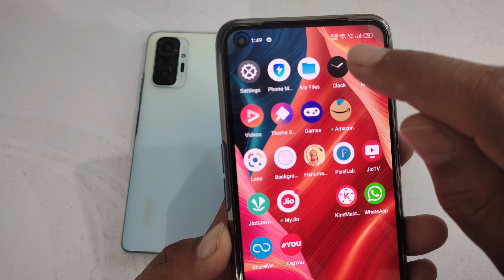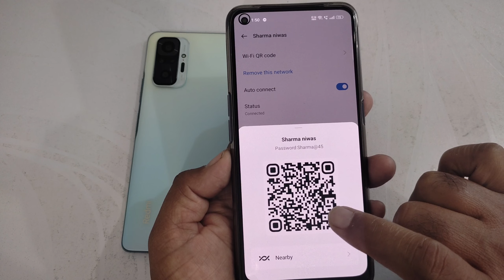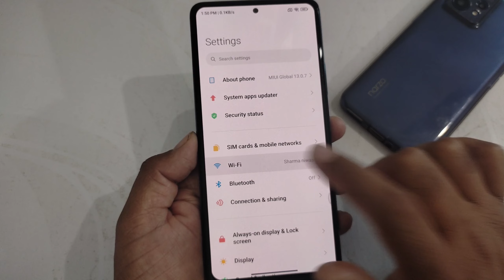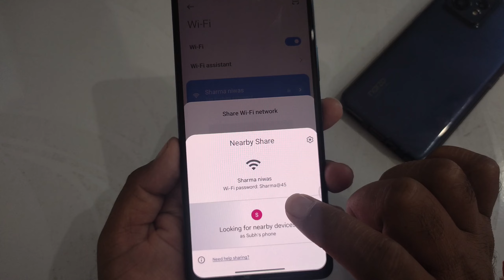किसी भी मोबाइल से wifi का password निकाले। How to get wifi password any Android mobile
i show you how to get any mobile enable WiFi password Redmi realme poco and Xiaomi

🔳 Boya mic 👇
🔳Redmi note 10 pro 👇
🔳 Realme Narzo 50 pro 👇
🔳Digitek tripod 👇
🔳Maino mic 👇

Searchable Topics:-
How to View WiFi Passwords on Android Mobile | how to view saved wifi password on android without root | wifi ka password kaise pata kare | See Connected Wifi Password | किसी भी मोबाइल से wifi का password निकाले। How to get wifi password any Android mobile

For businesses equiry :-
My telegram group name Desi Itech :-